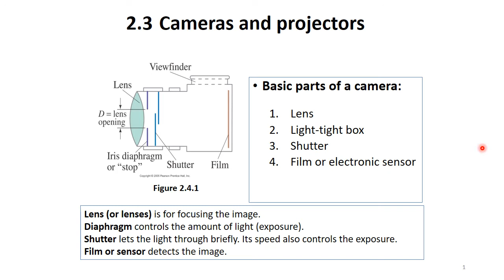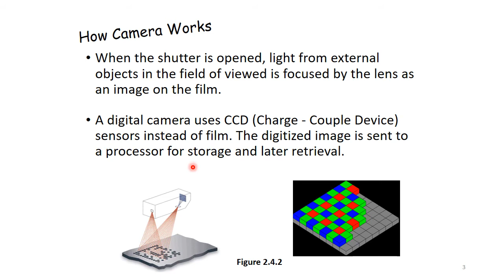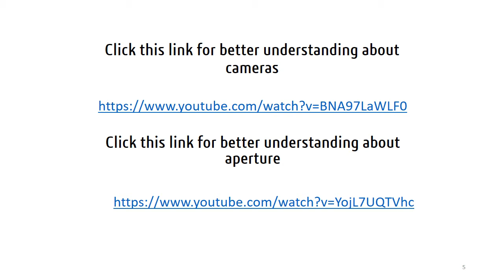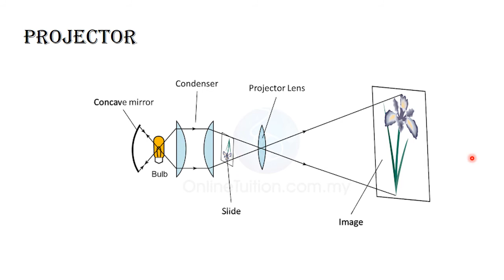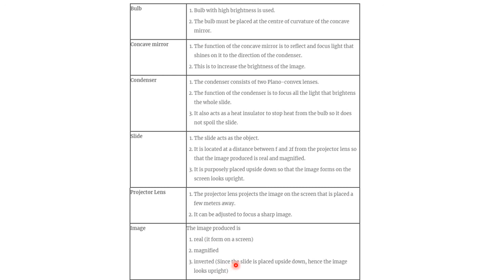Part 3 PHY260 CH2 cameras and projector 2 3